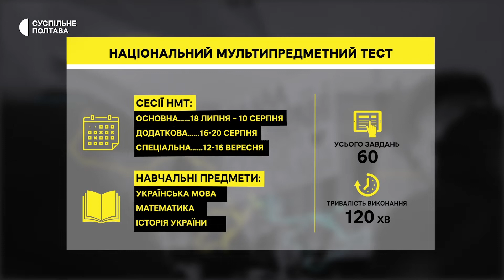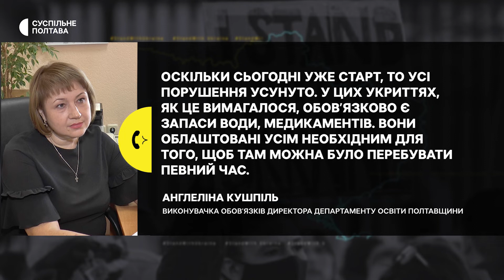Старт національного мультипредметного тесту: як підготувалися на Полтавщині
Для проведення національного мультипредметного тесту, який розпочався 18 липня, на Полтавщині підготували пункти оцінювання та укриття. До сховищ учасники та персонал спускатимуться у разі повітряної тривоги, розповіла Суспільному відповідальна за проведення освітніх тестувань в області Наталія Барболіна.